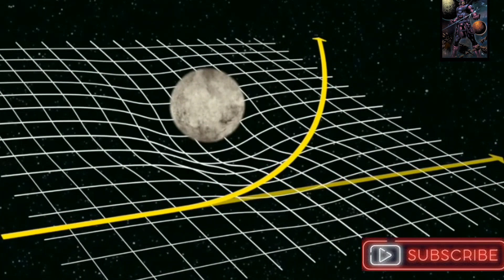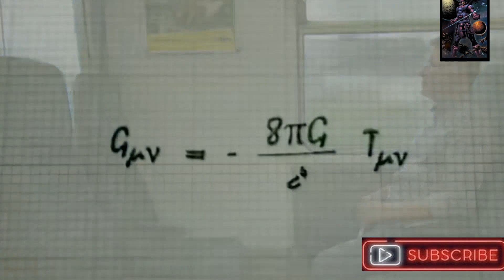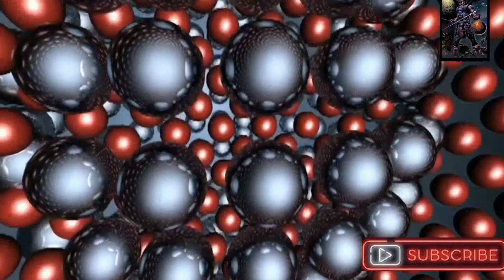Einstein's Biggest Blunder-Galactus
Video on Einstein's cosmological constant.
Define how people believe in expanding universe and forget the static and unchanging model of Universe.

Role of cosmological constant in revealing the universe secrets.

Biggest mistake of Einstein.And how it becomes gift for us.

Some mistakes done in video are voice changing due to different environment and static word denoted by statics.So, plz don't much focus on that and show your love to video and support me.